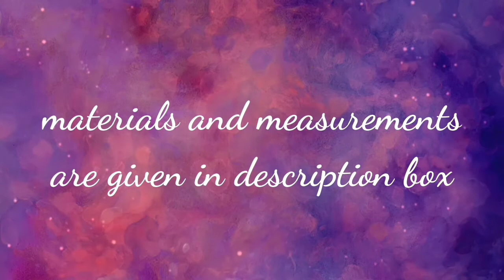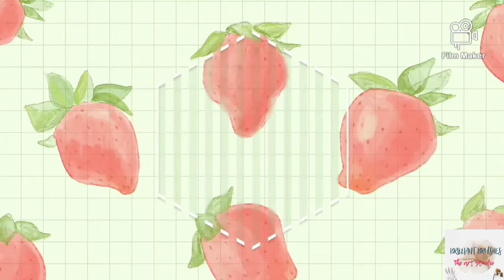How to make tool stand from waste stuffs|DIY|brilliant brushes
Hi all
And thank you soo much for watching my video💖💖

Cardboard
Wrapper
Glue
Scissors

Measurements are given in the video